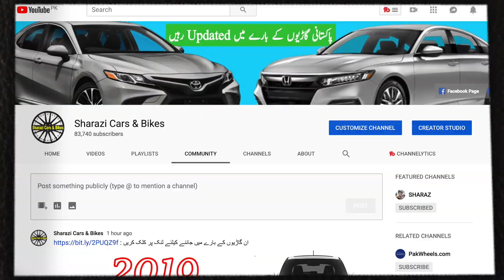5 Upcoming Cars in Pakistan 2019 😎| New Cars in Pakistan 2019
5 Upcoming Cars in Pakistan 2019 😎| New Cars in Pakistan 2019 !
1: Suzuki Alto Coming in Pakistan
2: Honda Brio Coming in Pakistan
3: Datsun Go Coming in Pakistan
4: KIA RIO Coming in Pakistan
5: KIA Picanto Coming in Pakistan